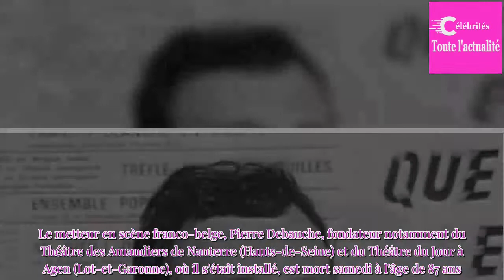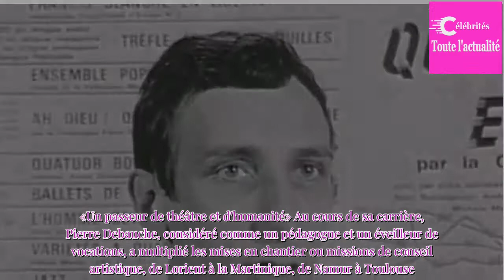Théâtre : mort du metteur en scène Pierre Debauche, fondateur du théâtre des Amandiers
Le metteur en scène franco-belge, Pierre Debauche, fondateur notamment du Théâtre des Amandiers de Nanterre (Hauts-de-Seine) et du Théâtre du Jour à Agen (Lot-et-Garonne), où il s'était installé, est mort samedi à l'âge de 87 ans.Né à Namur (Belgique) en 1930, Pierre Debauche avait étudié à l'Univer...